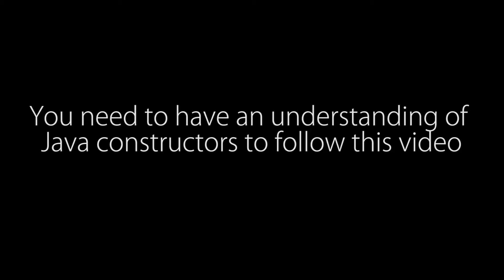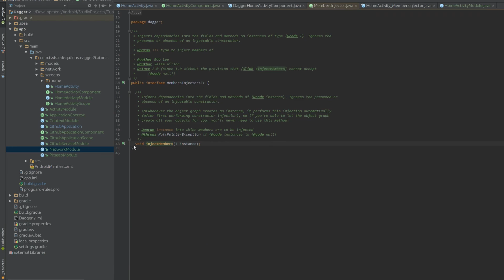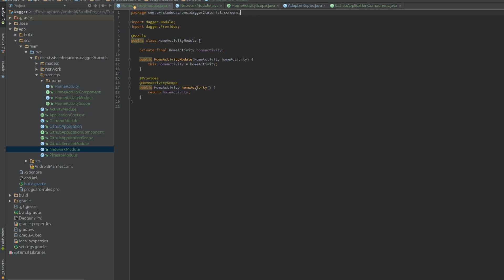Dagger 2 Android Tutorial 07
The amazing @Inject annotation